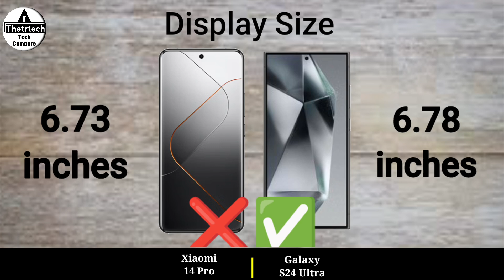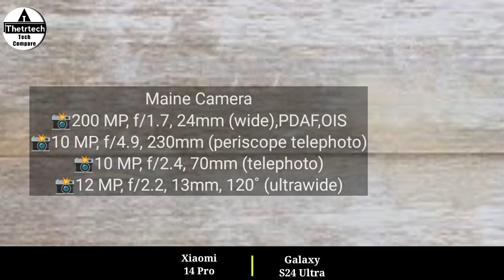Xiaomi 14 Pro 5G vs Samsung Galaxy S24 Ultra 5G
Xiaomi 14 Pro 5G vs Samsung Galaxy S24 Ultra 5G || Samsung Galaxy S24 Ultra 5G vs Xiaomi 14 Pro 5G - Full Mobile Comparison and Specs Review Video and New launched 4G and 5G Gaming Mobile Phone 2024

solve queries

xiaomi 14 pro vs iqoo 12 pro
xiaomi 14 pro max
xiaomi 14 pro tamil
14 pro max vs 15 pro max

s24 ultra samsung malayalam
samsung galaxy s24 ultra hindi
iphone 15 pro max unboxing hindi

galaxy s24 ultra, s24 ultra
galaxy s24
s24
samsung s24
samsung
Samsung Galaxy S24 Vs Samsung Galaxy S24+ Vs Samsung Galaxy S24 Ultra
s24 plus vs s24 ultra
samsung s24 colour
samsung galaxy s24 ultra colour
samsung galaxy s24 vs s24 plus vs s24 ultra camera
samsung s24 vs s24 plus vs s24 ultra battery
s24 vs s24+ vs s24 ultra
s24
USA